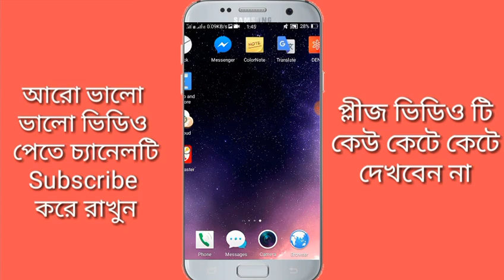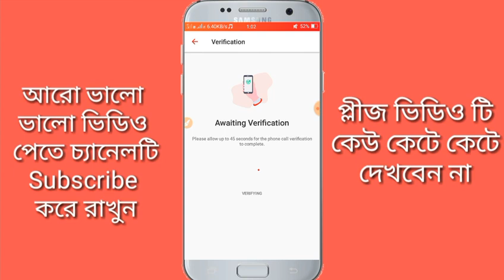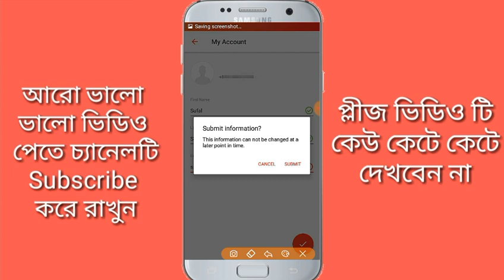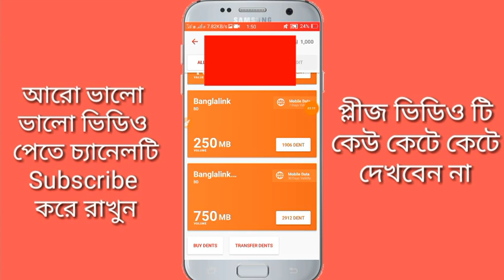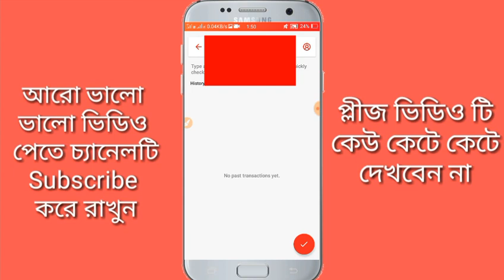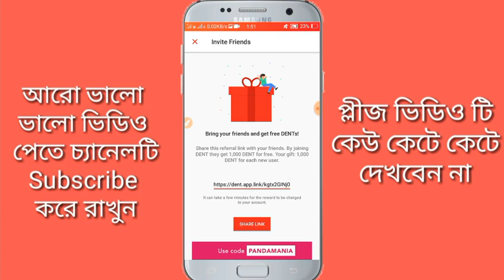মাথা নষ্ট Dent App এ আবারো ফ্রি মোবাইল রিচার্জ 🔥।। Dent App New Update ।। Free Mobile Recharge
HELLO FRIENDS
SUFAL IS BACK WITH AN ANOTHER VIDEOS
WATCH THIS VIDEO WILL BE BENEFITED